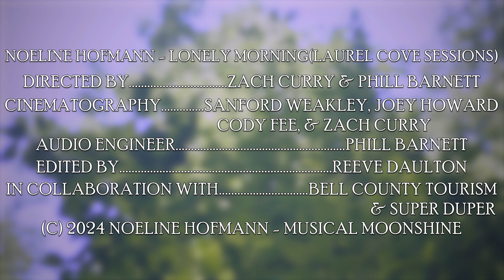Noeline Hofmann - Lonely Morning (Laurel Cove Sessions) | Musical Moonshine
One of two original songs @noelinehofmann played for us at Laurel Cove in 2023, "Lonely Morning".

Directed by Zach Curry and Phill Barnett
Cinematography by Sanford Weakley, Joey Howard, Cody Fee and Zach Curry
Audio Recorded and Mixed by Phill Barnett
Edited by Reeve Daulton

In collaboration with Bell County Tourism